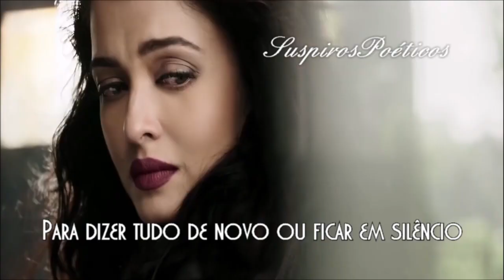Céline Dion 💘 Encore Un Soir (Tradução)